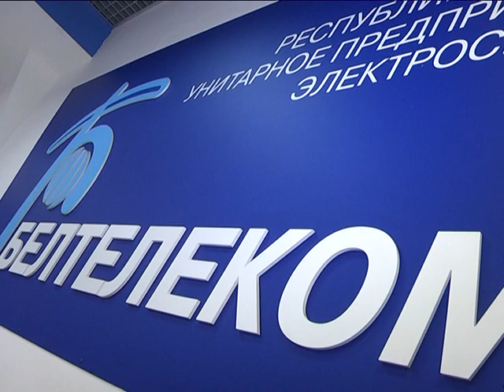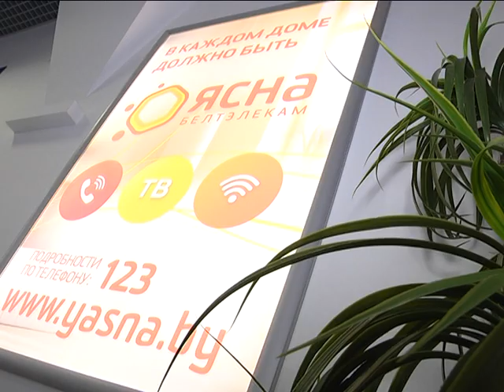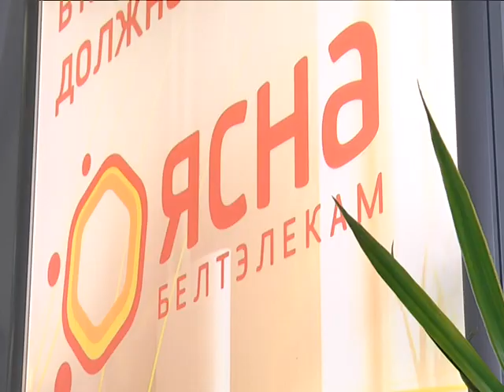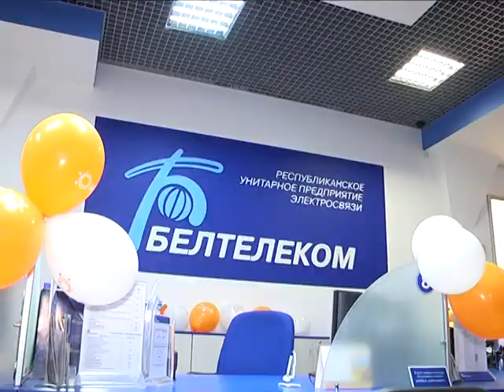2019-03-08 г. Брест. 300-тысячный абонент «Белтелеком»: Т. Боярчук. Новости на Буг-ТВ.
В канун 8 Марта специалисты Брестского филиала Республиканского унитарного предприятия «Белтелеком» поздравили  300-тысячного абонента интерактивного телевидения Зала. Так уж получилось, что этим абонентом оказалась  Татьяна Боярчук, жительница города Кобрина. Для кобринчанки  такой подарок стал полной неожиданностью, но неожиданностью весьма приятной.  О приятных сюрпризах от Белтелекома  - следующий материал  праздничного выпуска.